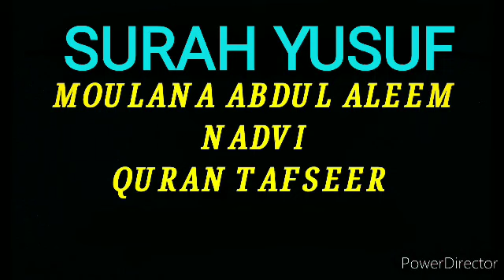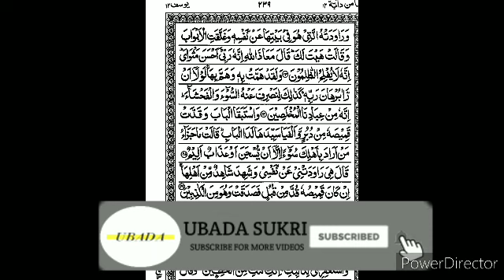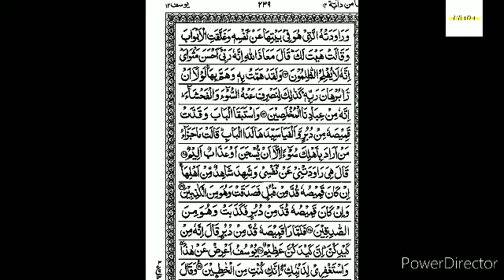S12:E8 Quran Tafseer Surah Yusuf By Moulana Abdul Aleem Nadvi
21/07/1441 Quran Tafseer After Fajar Namaz In Jamia Masjid Bhatkal.